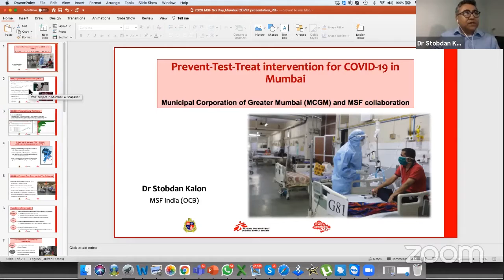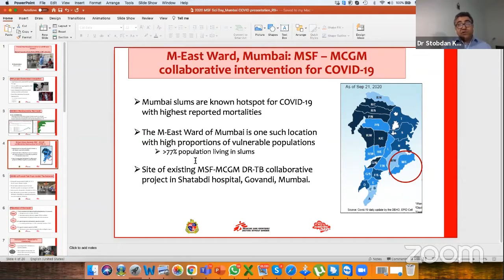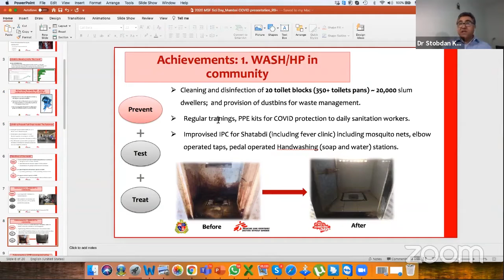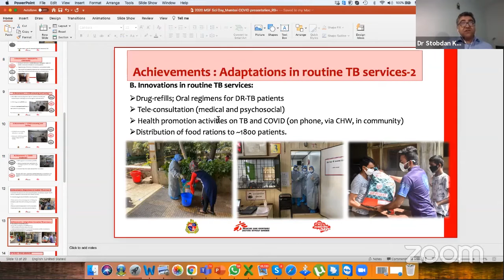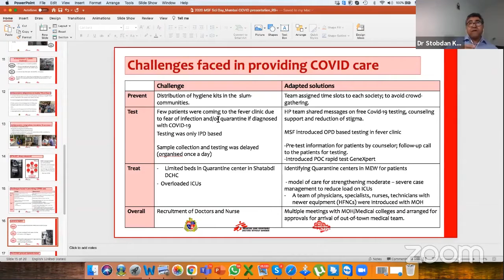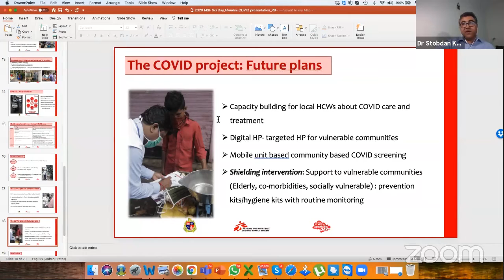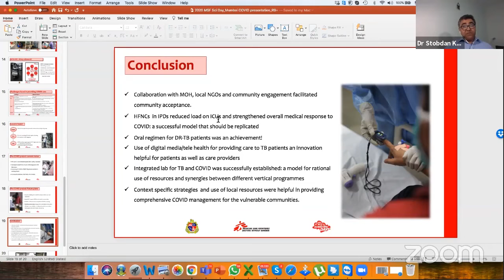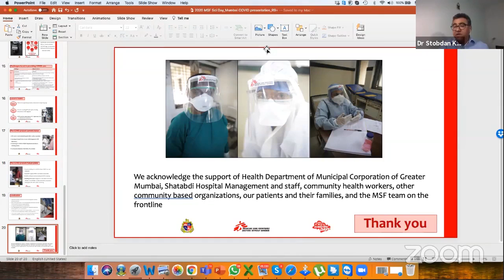MSF Scientific Days - Asia 2020 | Experience of managing COVID-19 burden in Mumbai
MSF Scientific Days - Asia 2020 | Day 2 | Session 4 | Experience of managing COVID-19 burden in Mumbai

MSF Scientific Days - Asia is a conference to showcase research, innovation, and experiences from treatment and humanitarian programmes across the region.